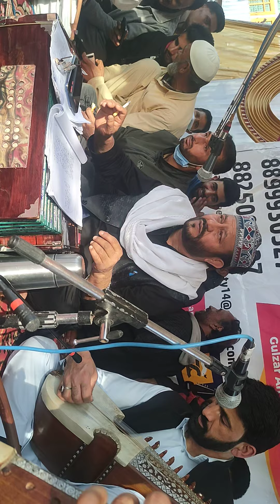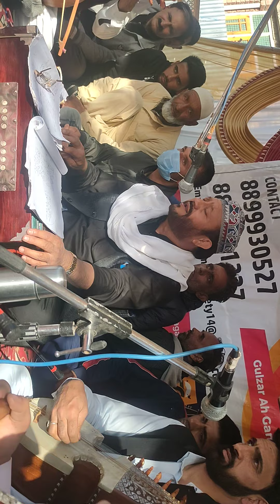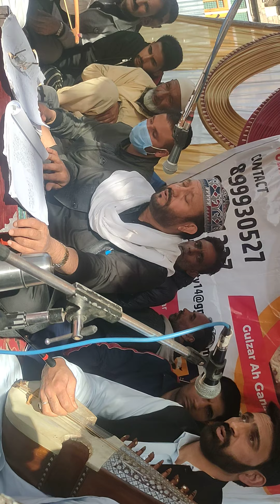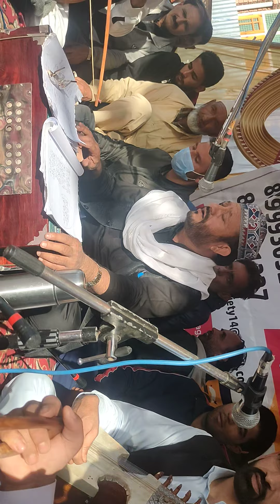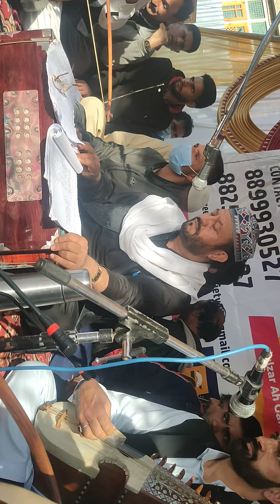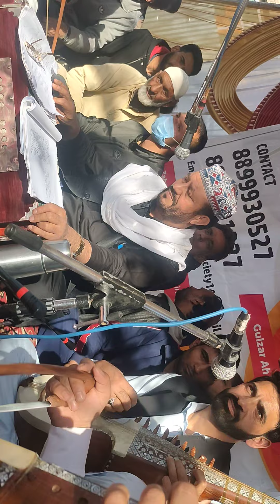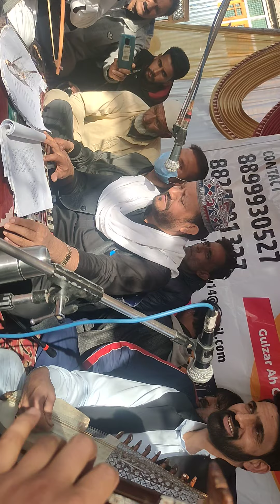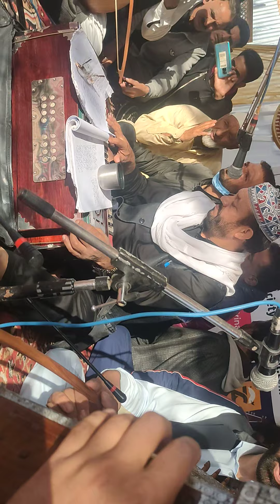Dilas te Qulas Mill Che Goomut | Gulzar Ahmad Ganai | Latest Sufi Kalaam Of Ahmad Saeb Batwari r.a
Welcome to the "KASHUR SUFI GYAAN" youtube channel.This is one of the finest place for kashur folk music vedios.